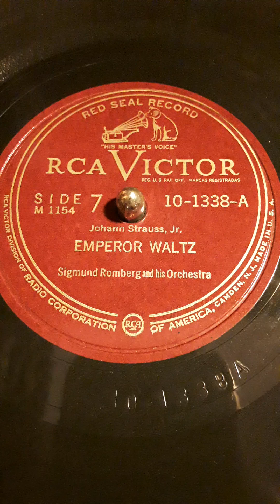Emperor Waltz (Johann Strauss, Jr.) Sigmund Romberg and his Orchestra.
RCA Victor Red Seal label record # 10-1338-A  Date 1947